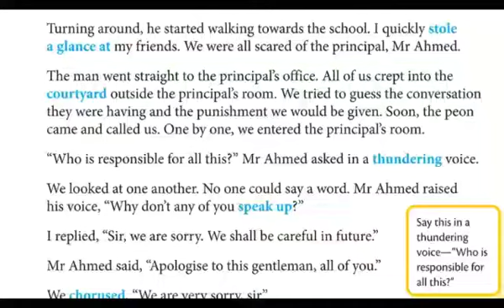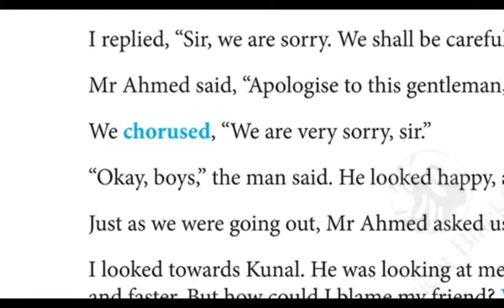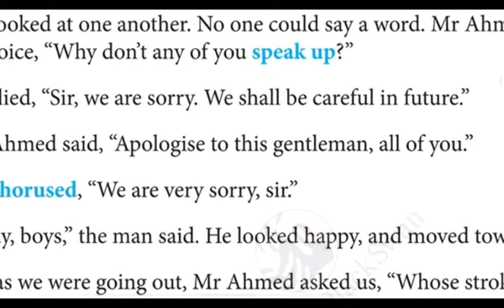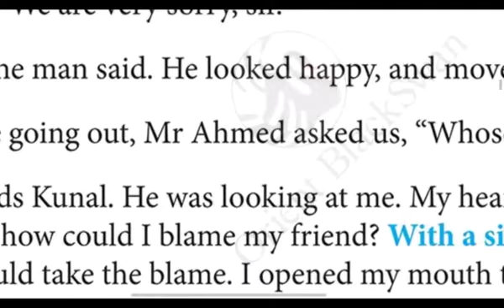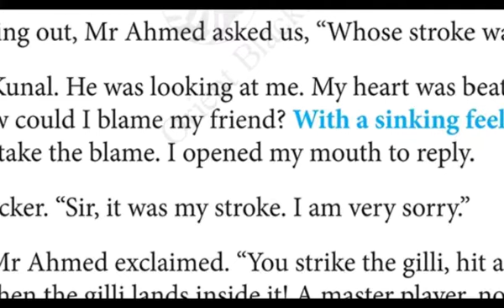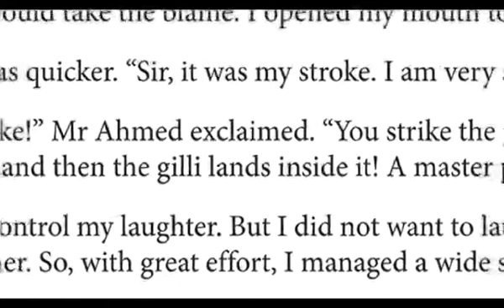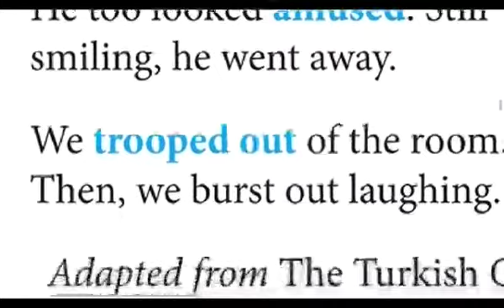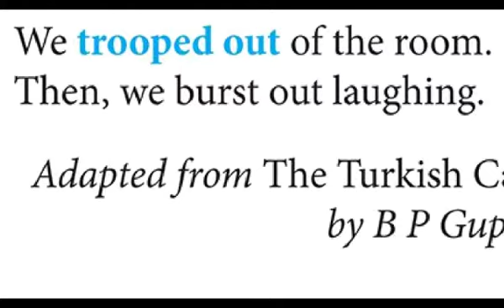ENGLISH I CLASS 4 CH-2 PART-2 BY MR. AZAM